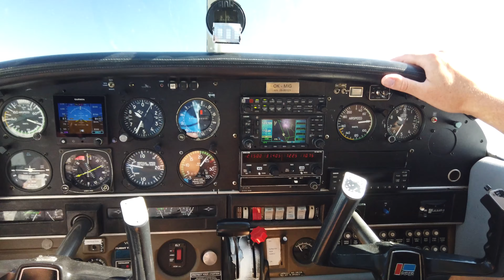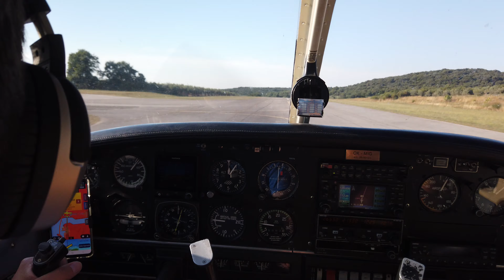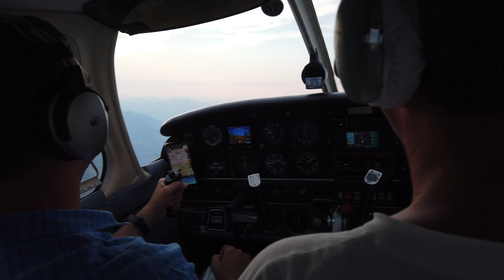K moři na den letadlem s OK-MIG | Plzeň-Líně - Airport Vrsar | Croatia | Chorvatsko | 4K Ultra HD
Spontánní 1denní výlet z letiště Plzeň-Líně na letiště Vrsar na severu Chorvatska. 2 hodiny 40 minut, téměř přímá trasa, v Alpách po GAFOR routes údolími. Zpět kvůli tankování a počasí mezipřistání v Klagenfurt. Ubytování v Resort Petalon asi 1 km od centra Vrsaru.

From Plzeň-Líně LKLN to Vrsar Airport LDPV via GAFOR routes from the Czech Republic to Croatia.